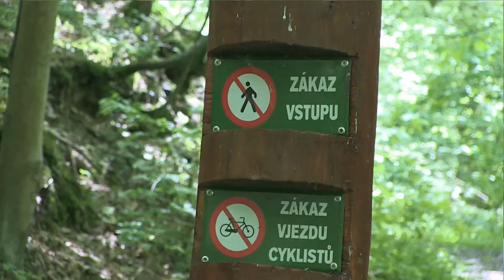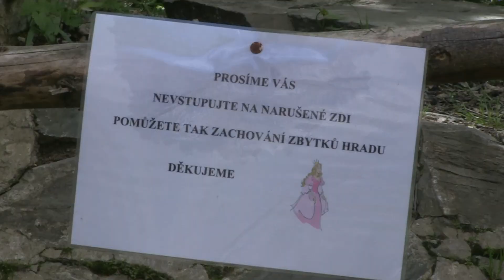Jinčov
Krátce o hrádku Jinčov (Jenčov) na Křivoklátsku.